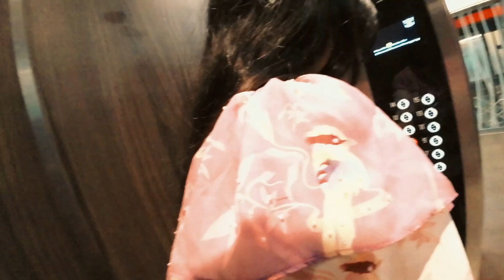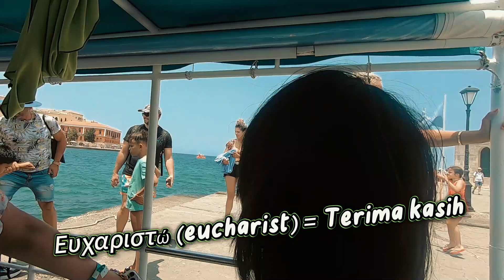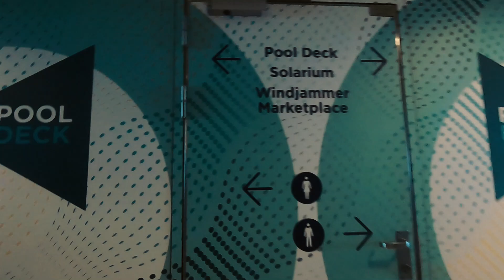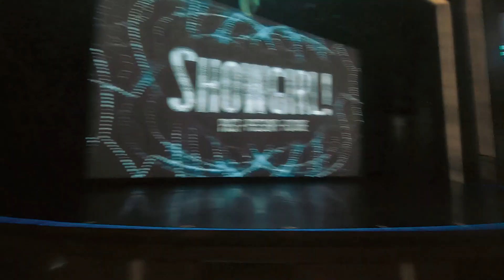A DAY TRIP IN CHANIA CRETE GREECE!!!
hari ini tanggal 30/06/23 kita masih tinggal di kapal Odysees of the Seas Royal Caribbean Cruise di hari ke 6 kita berhenti di Chania di pulau Crete Yunani.